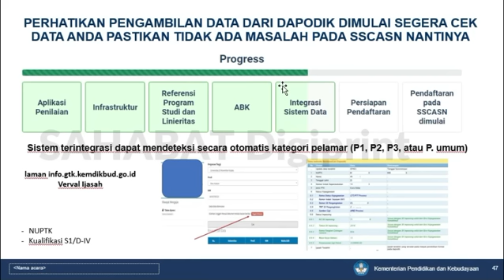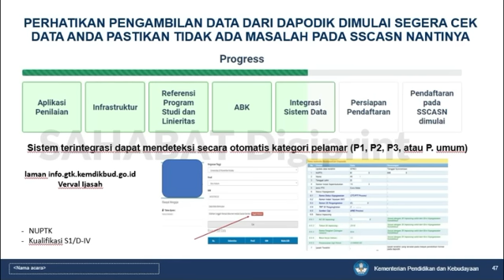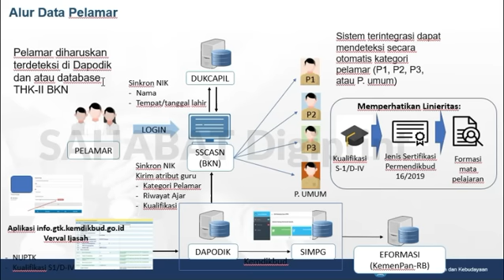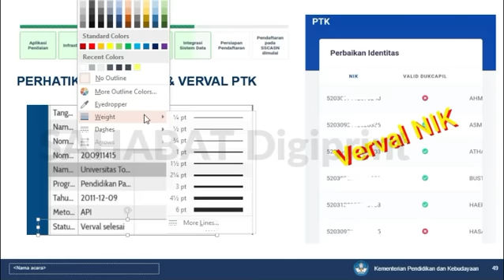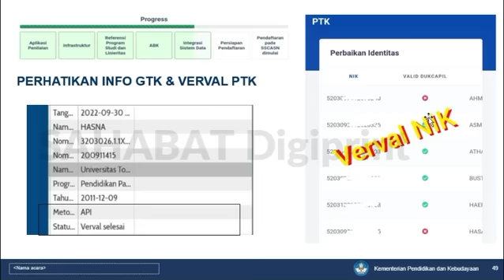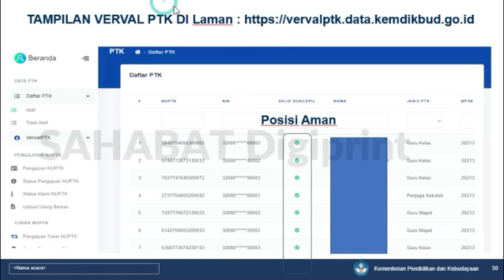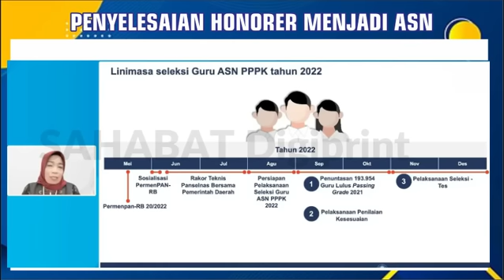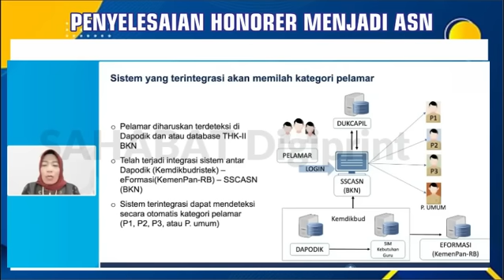🔴SELAMAT..! SIAP DATA HONORER P1,P2,P3,P4 MULAI DITARIK KE AKUN SSCASN PPPK 2022 PASTIKAN VALID..!!